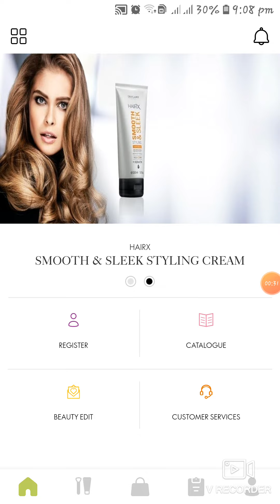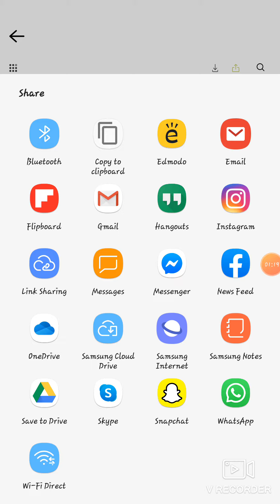How to Share E-Catalogue Directly on FACEBOOK|| FatimaIqbalOfficial